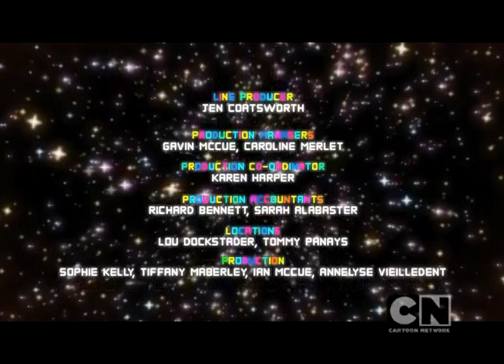CN CEE 2 changes to 1.0 to 4.0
Yup, 1.0 bumpers are over. Just after 2 days on it's release, and here they are.
16:9 is not supported on it.